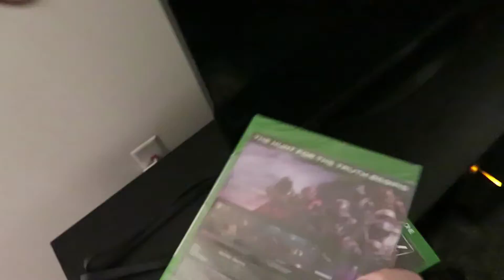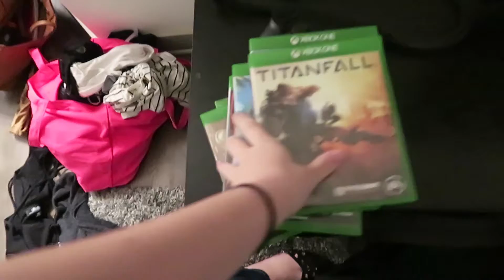Trying To Play Xbox| Vlogmas Day 4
CAMERA 📷
Canon G5x